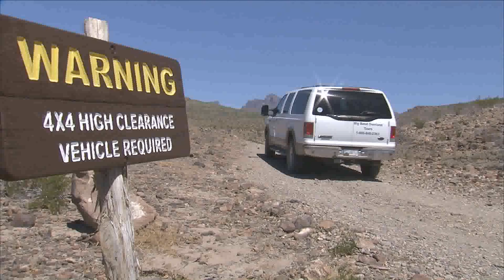Michael'S Patio Landscaping Texas 274 Seven Points Tx - DaddyGif.com (see description)